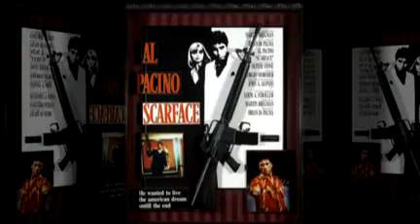Scarface:The President Of The United States